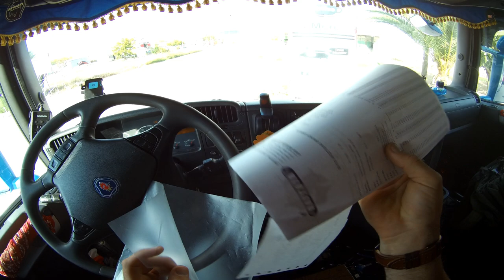Βάμβακι από Δαύλεια Vlog #3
Ένα κανάλι που δείχνει μερικές στιγμές στους ελληνικούς δρόμους μέσα από την καμπίνα ενός τράκτορα scania , με σκοπό ενημερώσεις για τον όγκο και το μήκος ενός  «βαρύ επαγγελματικό όχημα»: βαρύ φορτηγό όχημα

A channel that shows some moments on the Greek roads through the cabin of a scania tractor ,  for updates on the volume and length of a "heavy commercial vehicle": heavy truck

Εξοπλισμος / equipment :
 HawKeye Firefly 8S 4K FOV 170

Microphone for SJ8 Pro/ Plus/ Air Sport Camera